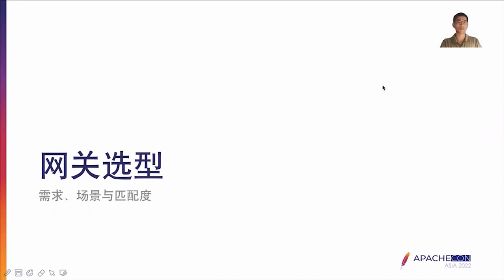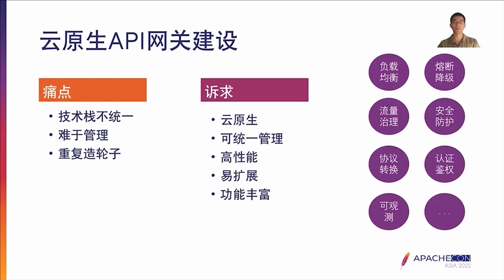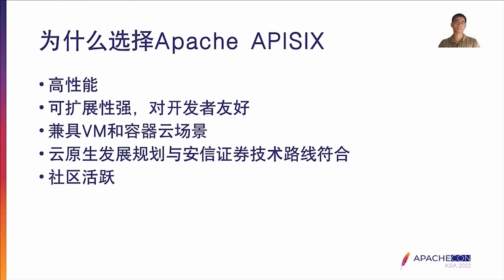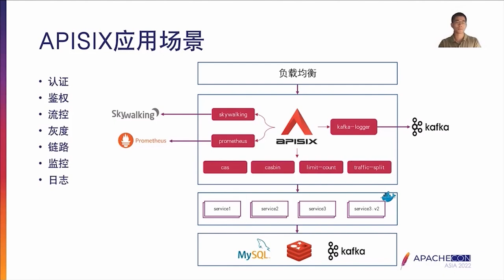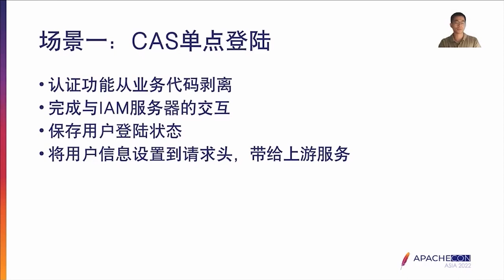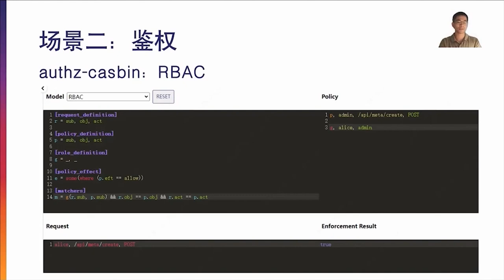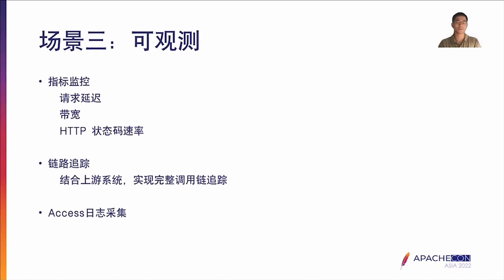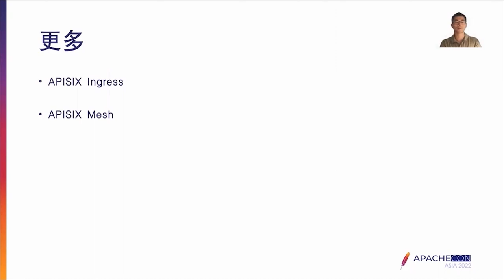Essence Securities Is Based On The Cloud Native Gateway Practice Of Apache Apisix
Yonghui Lu: Software engineer at Essence Securities, mainly responsible for cloud native microservice gateway and cloud native middleware, Apache APISIX Summit Asia 2022 Speaker.

This presentation focuses on the implementation and practice of Apache APISIX in Essence Securities from the aspects of architecture planning, management model and practical cases.